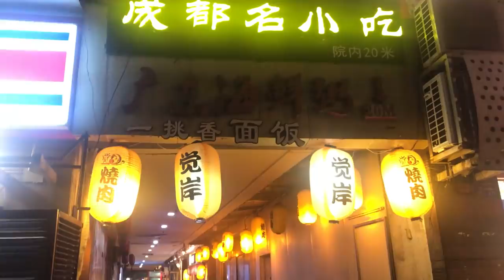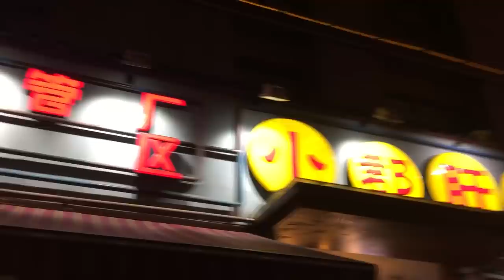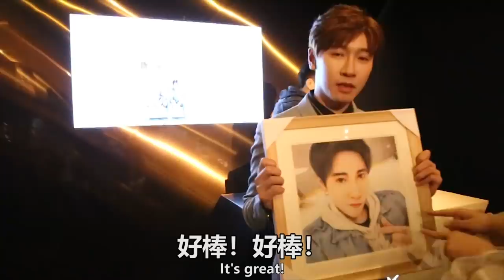Vlog in ChengDu | 第一次吃XX吃到嘴巴都爆了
7:30—11:20